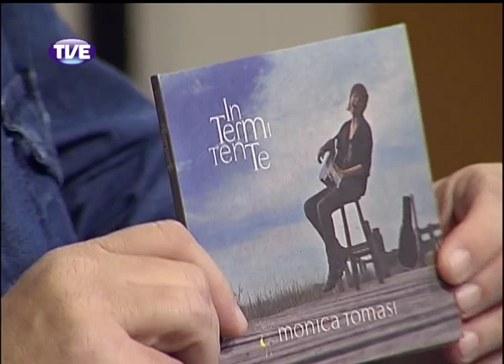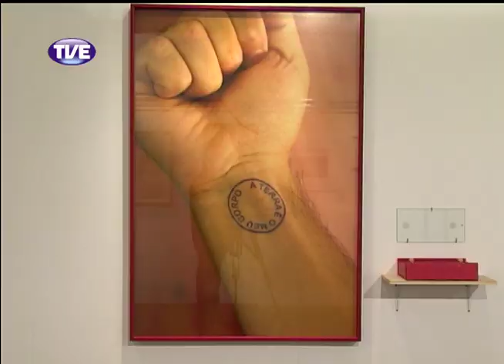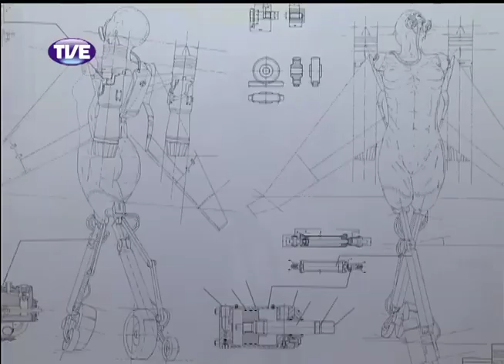Estação Cultura 02/10/2013 (Bloco 1)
Matéria sobre a exposição "Entre: Curadoria A-Z", com Ana Zavadil, sobre a produção em artes visuais da última década no Rio Grande do Sul (reportagem de Gabriel Palma). Jornalista Paulo Moreira comenta novo disco da cantora e compositora Monica Tomasi. Entrevista com Cláudia Alves sobre a quinta edição do Festival de Teatro Infantil de Porto Alegre.